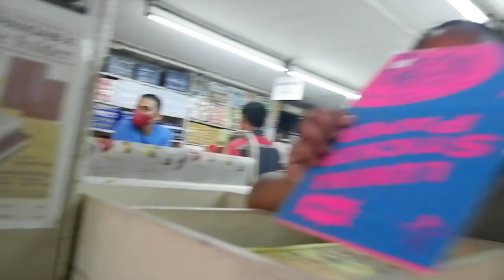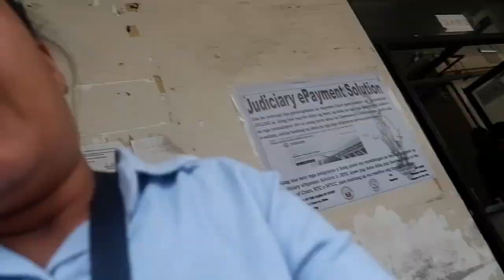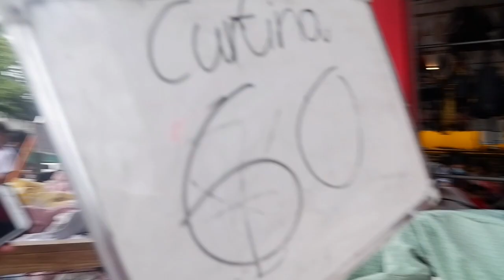HINAKOT ANG GTOCERY NI ATE MARAMI GUROTONG PERA 😆 🤣 😂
this vedio about buying goods / woking in the market buy some vegetables  9n many more